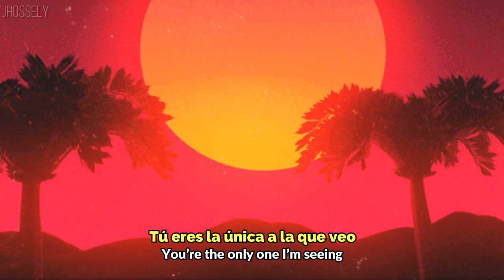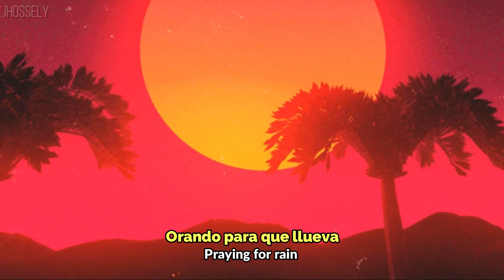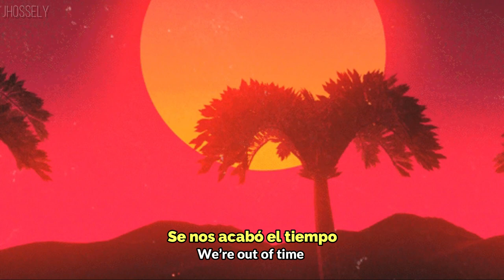🍋 Limón limón // Frozen lemonade (Sub español) 🍋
👾✨- La escuche en un anuncio de youtube , aclaro que detesto los anuncios, pero esta vez recomendaron algo bueno.💗